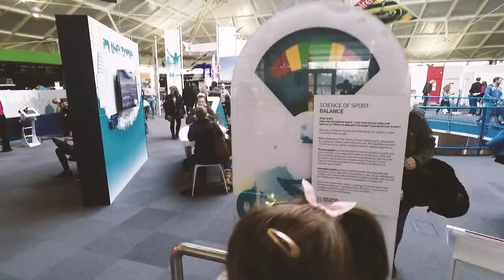Winchester Science Centre & Planetarium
Short clip from trip to Winchester Science Centre.
Great place to go with kids , strongly recommended !!!